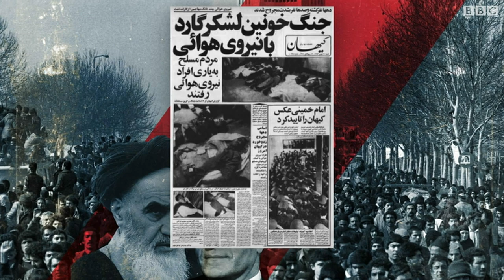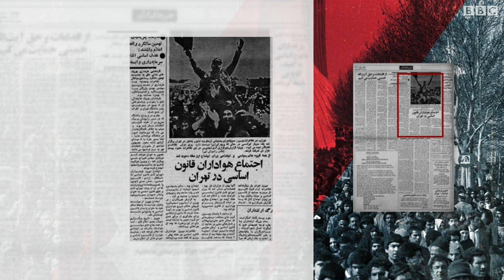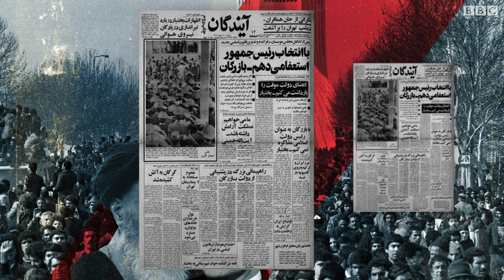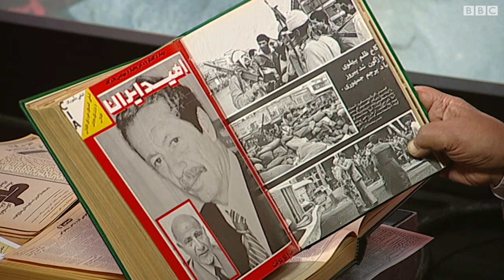مرور مطبوعات ایران ۲۱ بهمن ۵۷؛ درگیری مسلحانه در پادگان نیروی هوایی ایران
چهل سال پیش، یک روز قبل از پیروزی انقلابیون، روزنامه های ایران خبر از جنگ خونین بین واحدهای مسلح می دادند. مسعود بهنود و مریم افشنگ انعکاس وقایع پرشتاب ساعتهای آخر رژیم شاهنشاهی را در روزنامه های اصلی آن دوران بررسی می کنند